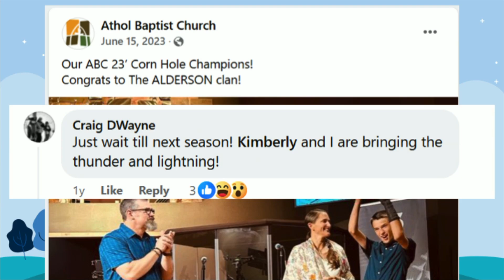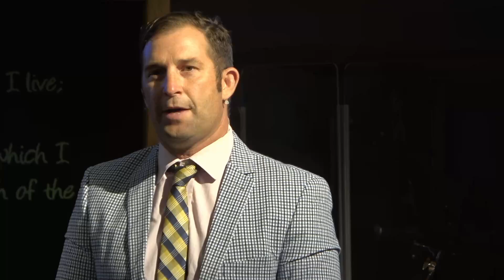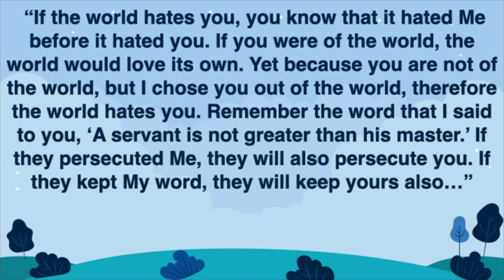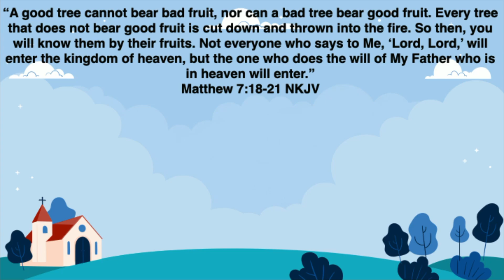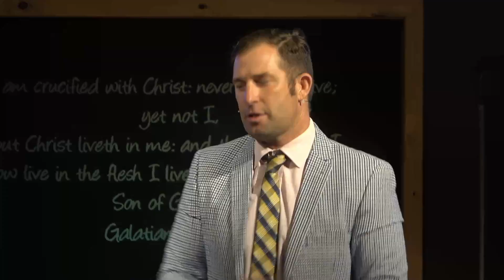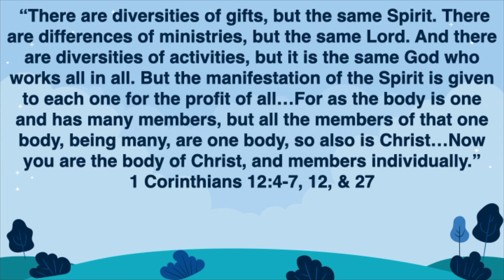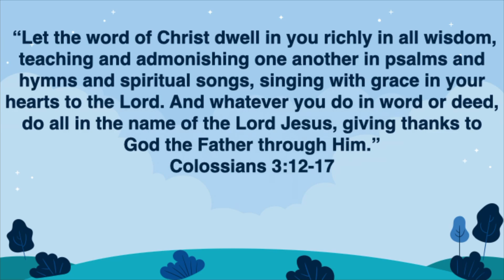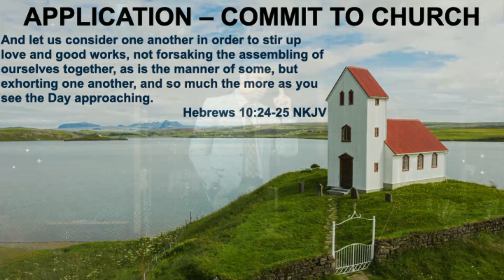Make Church Great Again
Making church great again in a culture that doesn't prioritize it.